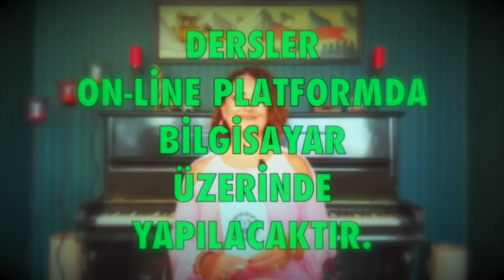Mayıs 2021🔴 Yay burcu mayıs aylık burç yorumları astroloji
mayıs 2021 yay aylık burç yorumları (yay ve yükselen yay burcu)

yay Burcu ve Yükselen yay Burcu mayıs 2021 sağlık, iş, kariyer ve genel mayıs aylık burç yorumları (Astroloji)